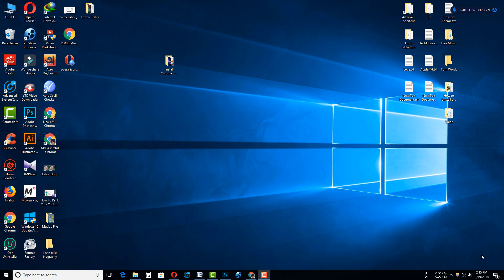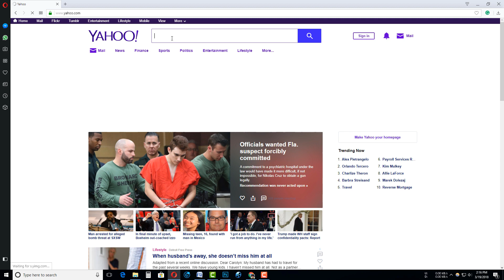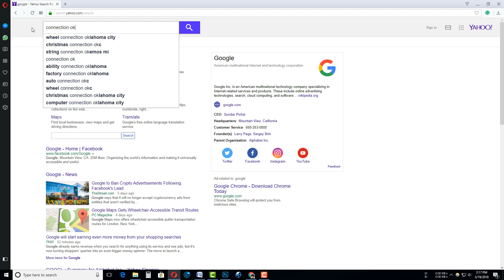How To Share Internet Connection From Mobile To Computer Via USB - Internet Sharing Mobile To Pc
In this video, How To Share Internet Connection From Mobile To Computer Via USB - Internet Sharing Mobile To Pc which is actually quite easy.

If you face any problem to understand about “How To Share Internet Connection From Mobile To Computer Via USB - Internet Sharing Mobile To Pc” video please just comment below and let me know. I'll try my best to help you.